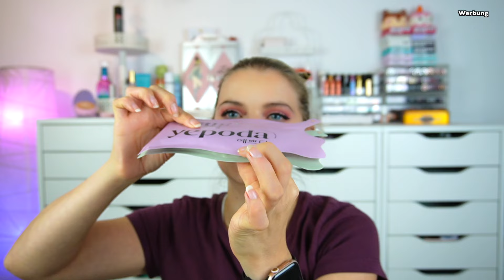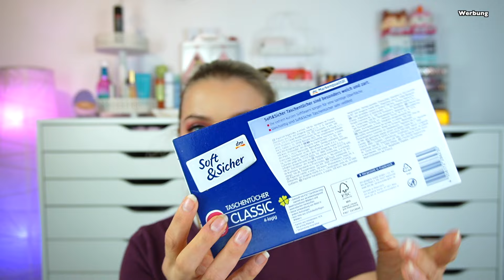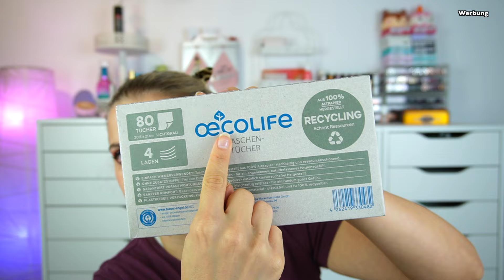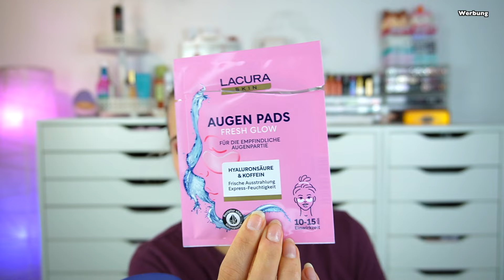XXL AUFGEBRAUCHT + MEGA ANGEBOT & RABATT 😍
Hallo Hübschies, heute zeige ich euch was ich tolles aufgebraucht habe und wie ich es fand. Viel Spaß beim Zuschauen.💗

⬇️ Hier könnt ihr SPAREN⬇️
💖Cashbackseite:

📦Pakete senden an:
dhl Packstation:
Cindy Gall
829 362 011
Packstation 114
Dammmühlstr. 111
76829 Landau in der Pfalz